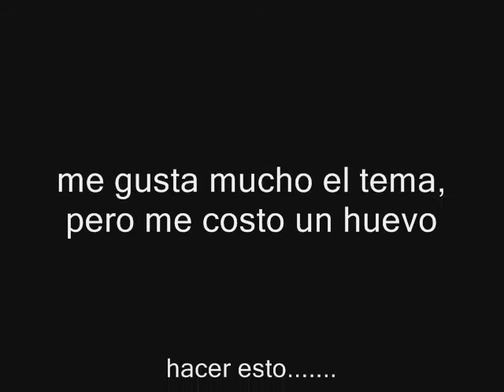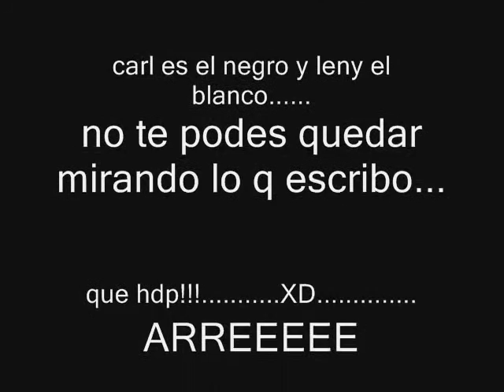noche pipiana HD FULL.wmv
noche de asado y festejo